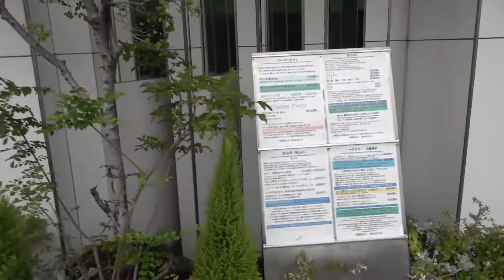秋の草木の手入れ、挿し木、割れた鉢をシリコンで接着買ったら負け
オリーブの挿し木成長中、ドラセナ類の挿し木も元気
鉢は割れてもできる限り捨てずに接着します、草木も買わずにできる限り挿し木で増やす、大株は管理しきれないので挿し木で増やして